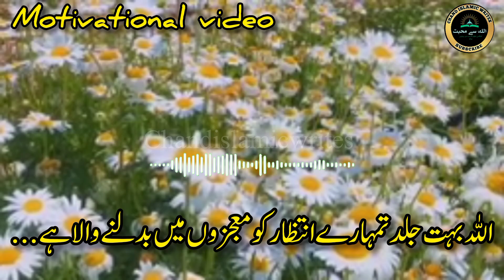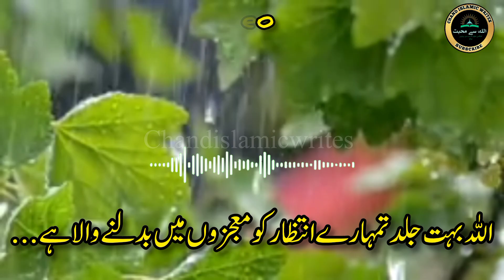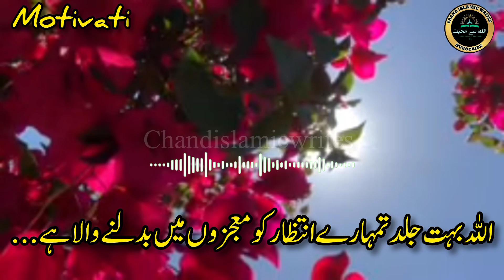Allah Bohat Jald Tumhary Intzar Ko Mojzo Main Badal Dy Ga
Allah Bohat Jald Tumhary Sabar Ko Mojzo Main Badal Dy Ga|‎@Chandislamicwrites

Jub Dil Bychain Rehny lagy|Ya ALLAH Mujhe Sukoon De|Beautiful Spiritual Quotes|@Chandislamicwrites

جب دل بےچین دہنے لگے کہیں سکون نا ملے۔۔۔۔
Discover the ultimate source of motivation in this must-watch YouTube video by Syed Ahsan AaS. If you're feeling restless and in need of peace for your heart, this video is for you.

Seeking solace for your restless heart? Look no further than this powerful motivational video by Syed Ahsan AaS. Find the peace and inspiration you've been searching for.

In search of inner peace and motivation? Don't miss out on this life-changing video by Syed Ahsan AaS. Let your heart find the tranquility it craves.

Narrated By Chandislamicwrites 🌹

Jab Tumhare DIl Ko Sakoon Na mil raha ho Ye Video Zaror Dekhna?? || Syed Ahsan AaS
جب تُمہارے دِل کو
سکون نہ مل رہا ہو
یہ ویڈیو ضرور دیکھنا

Footage Credit:
___________________Doing Exclusive | Relevant | Gripping reminders, to help you live your life purposefully and happily.

"Discover the calming power of faith with 'ALLAH Mujhe Sukoon De' - a collection of heartfelt spiritual quotes crafted by Chand Islamic Writes. These soulful words will envelop you in comfort, reassurance, and a deeper connection to the divine. Let the beauty of Islamic wisdom guide you through life's challenges and fill your heart with peace and tranquility. IslamicQuotes SpiritualHealing ChandIslamicWrites"

Welcome to @Chandislamicwrites!

In this soothing video, we explore the heart-touching spiritual quotes that offer solace and peace to restless hearts. "Jub Dil Bychain Rehny Lagy" is a heartfelt appeal to Allah, seeking tranquility and inner calm. These beautiful quotes are perfect for moments when you seek divine comfort and a deeper connection with your faith.Join us as we delve into the essence of finding peace through faith and spirituality. May Allah grant you the serenity and contentment you seek.

wazeefa for naik rishta,
 islamic video,
psychology facts,
naksh e amliyati hub,
islamic teacher official,
urdu quotes,
 motivation,
motivational,
 relationship tips,
motivational speech,
tips,
wake up,
emotional status,
Jab Tumhare DIl Ko Sakoon Na mil raha ho Ye Video Zaror Dekhna